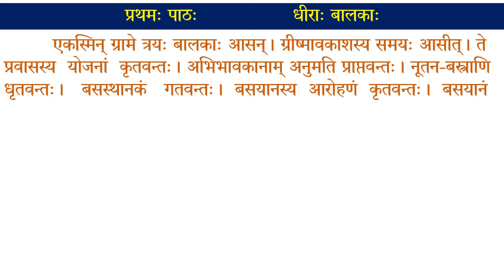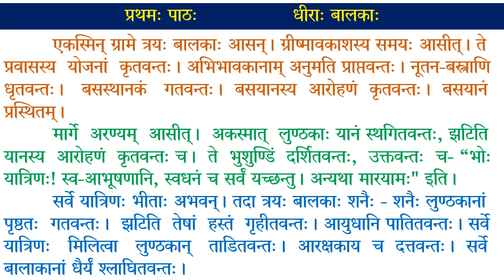Sanskrit,,Class -V,, First Lesson, धीरा: बालका: ৷৷ সংস্কৃত ৷৷ পঞ্চম মান ৷৷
धीरा: बालका: ৷৷ পাঠটোৰ অসমীয়া অনুবাদ ৷৷ পঞ্চম মান ৷৷ প্ৰথম পাঠ ৷৷

পাটোৰ অসমীয়া অনুবাদটোৰ পি ডি এফ ফাইলটো পাব'লৈ তলৰ লিংকত ক্লিক কৰা ৷